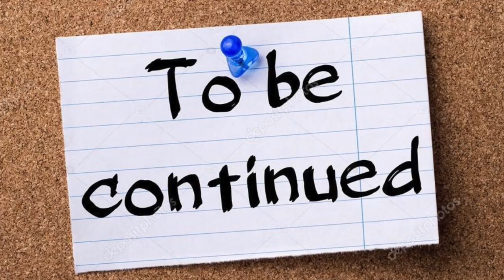СТАВИЩЕ. ЗНАКОМСТВО С ПОЛИЦИЕЙ.